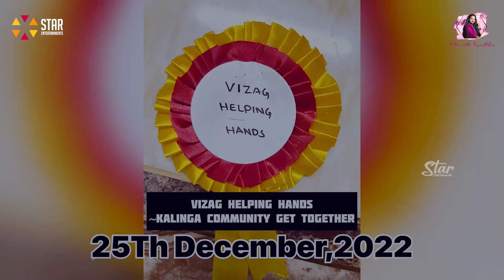A day in my life with Extended Family Members😍❤️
Hey Lovez,
Welcome back to my Channell
so Todya's video is all about diml with my community memberz at shivaji park
Special thanks to the entire crew of VIZAG HELPING HANDS for making this event a huge success

Regards

Pravallika